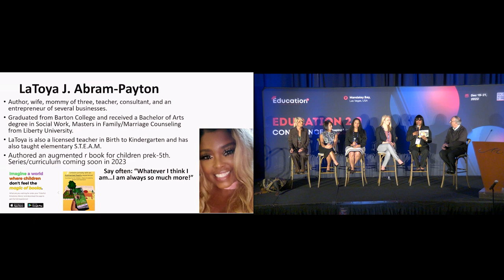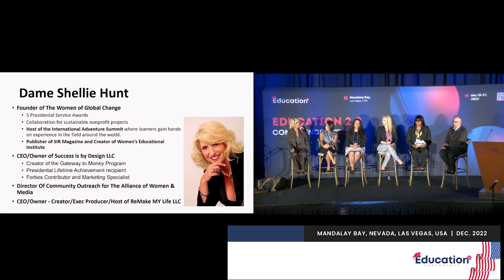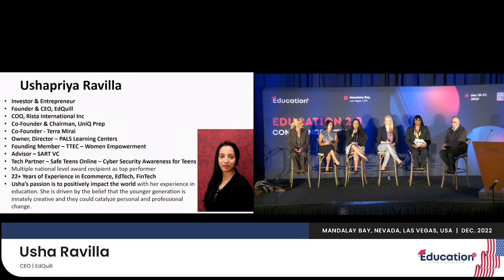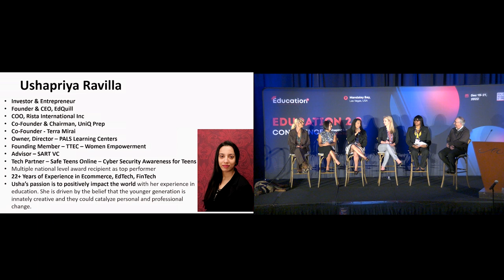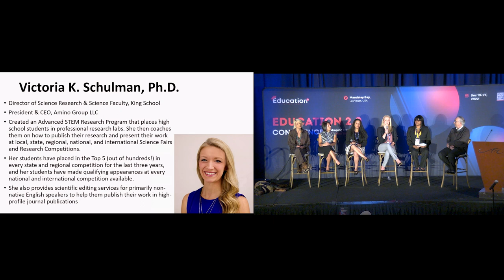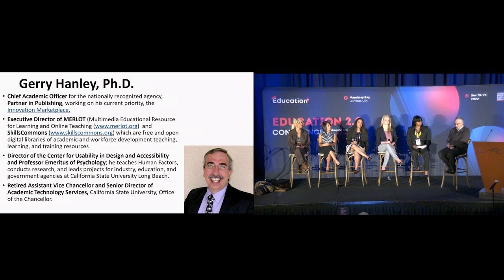Panel Discussion | Education 2.0 Conference | Las Vegas